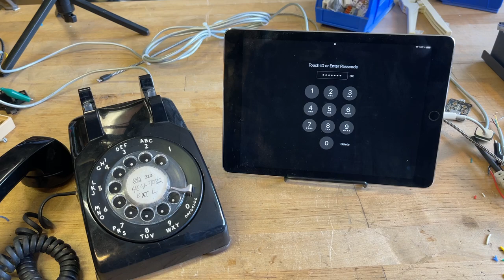John Park's Rotary Phone Dial Number Pad demo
Rotary pulses from the Model 500 Western Electric telephone are read by the Kee Boar KB2040 running CircuitPython and converting to USB HID keypresses! Non-destructive, fully reversible phone mod. Learn Guide